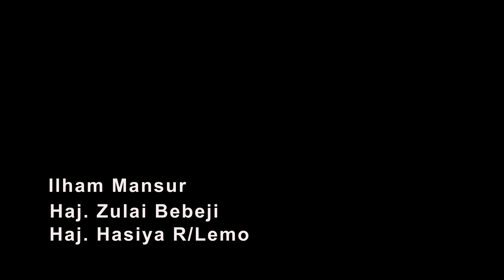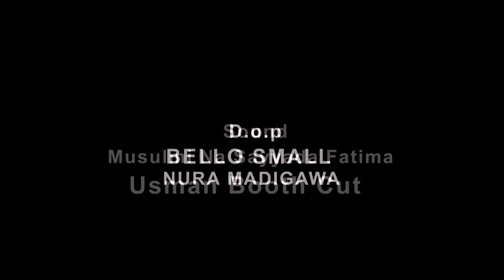WATA DA ZARA -Episode 18, Season 2 | Latest Hausa Series Film With Youtube Subtitle.